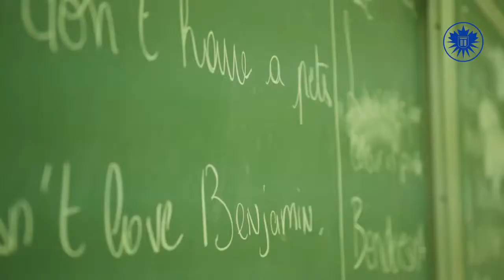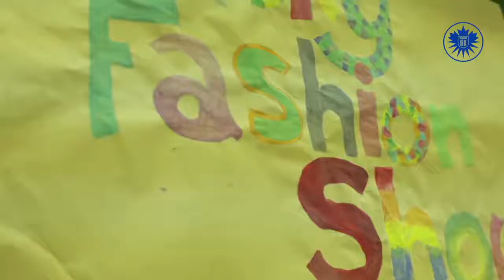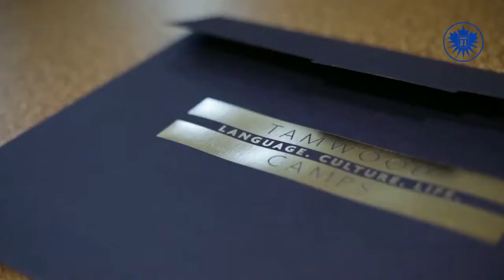Tamwood Toronto Yaz Okulu | Kanada Yaz Okulları | Global Yurtdışı Eğitim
Detaylı bilgi için; | (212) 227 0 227